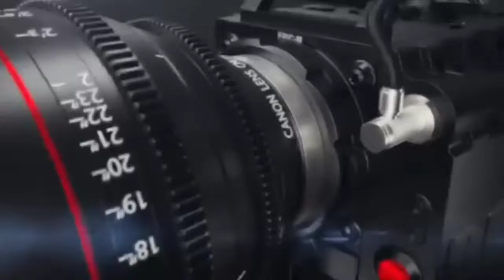डॉक्टर जहीर उद्दीन ने स्वतंत्रता दिवस की हार्दिक शुभकामनाएं दी ,KHOJI CAMERA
डॉक्टर जहीर उद्दीन ने स्वतंत्रता दिवस की हार्दिक शुभकामनाएं दी